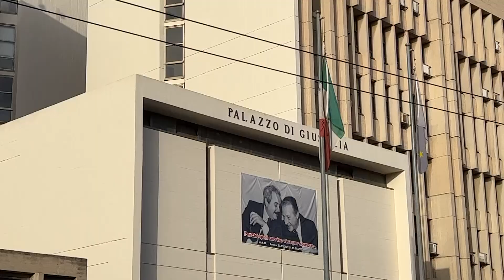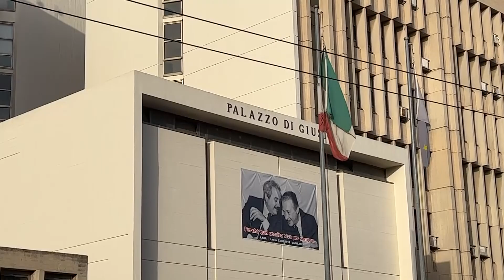Tangenti, notificato a ex giudice Nardi avviso conclusione indagini preliminari